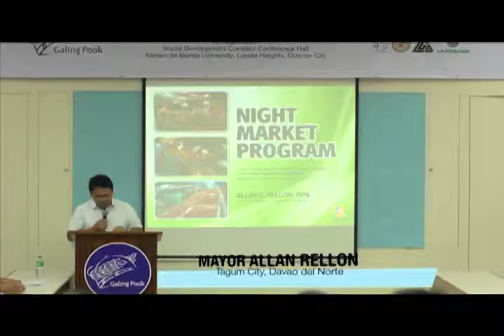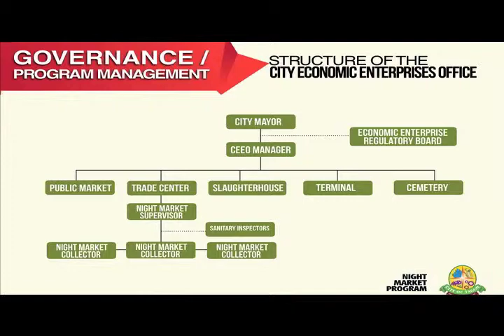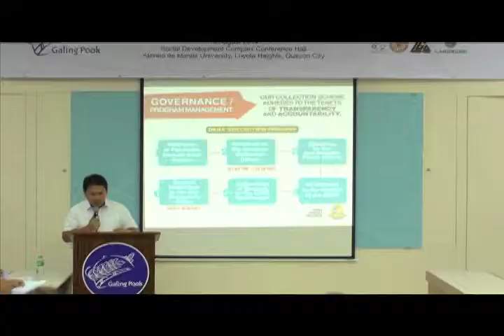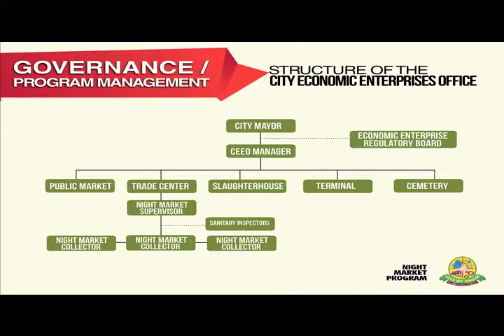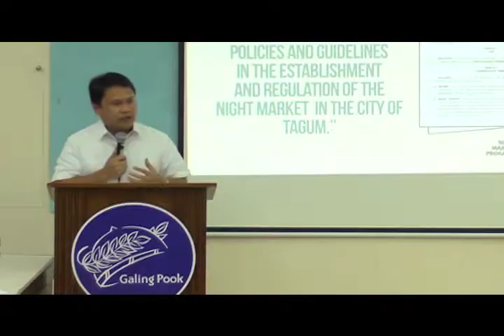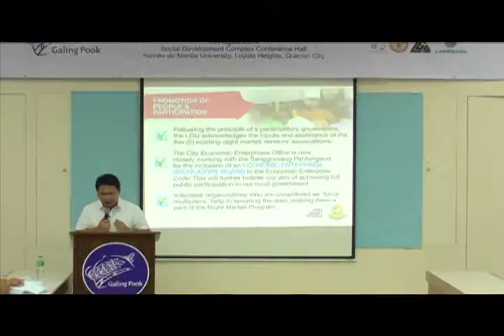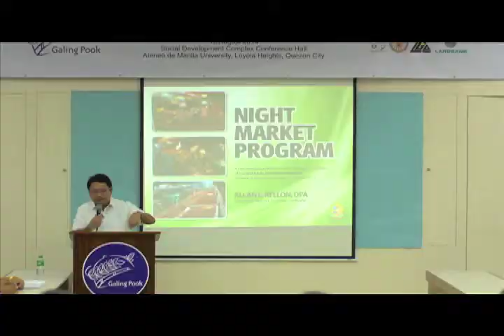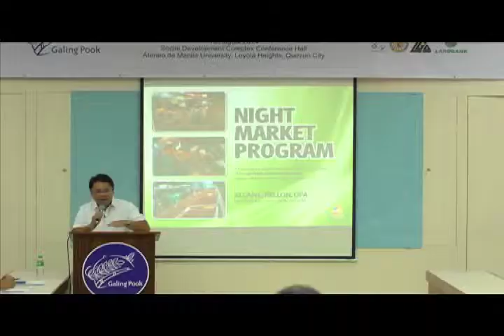Tagum City Night Market Program